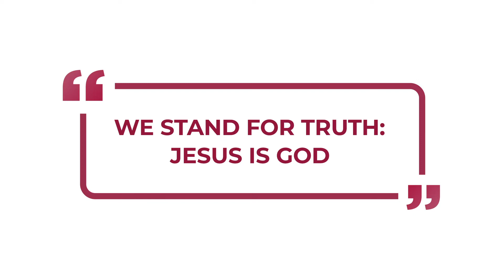Jesus is God. - Inspirations From The Scriptures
Verse Of The Day:
No one has ever seen God. The one and only Son, who is himself God and is at the Father’s side —he has revealed him.

John 1:18, CSB